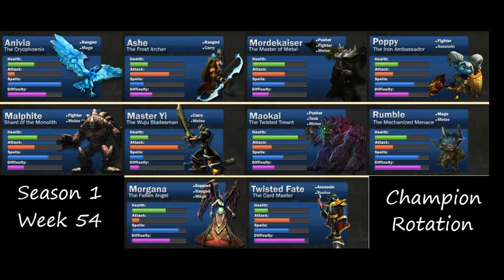L2P LoL: Season 1 Week 54 Rotation Overview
Today we discuss this week's Champion Rotation and what that means for everyone.

Summoner Names (US):

Charlie - Elmntfire
Ryan - Syt McKinnley
Joyce - ValkyrieShoda